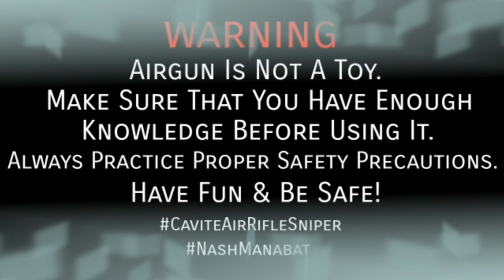Taurus Bullpup Model 2022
Good Day Mga Ka Snipers Isang Mapagpalang Araw Po Sa Inyong Lahat.
Aabangan Nyo Po Mga Ka Snipers Ang Ating Official Reviews Sa Ating Mga Latest Model Ng PCP This Year 2022. Salamat Po Muli Sa Inyong Lahat Na Patuloy Na Sumusuporta Sa Ating Channel Cavite Air Rifle Sniper.